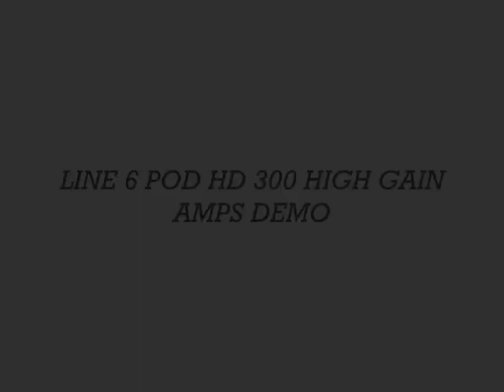POD HD300 HIGH GAIN AMPS DEMO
Signal chains : Guitar --- POD HD300(direct via usb) -- COMPUTER

Gear used :

1.Custom guitar (with G n B pickup)
2.Ernie ball string (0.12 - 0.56)
3.Jim dunlop pick (Gator 2.0 mm)
4.Line 6 POD HD300(Firmware 2.01)

This is my original song for my upcoming EP. Tuning are tuned down to standart B. I just use HPF and LPF in post processing.No bass track.

POD HD300 Setting :

1.Treadplate (Based on mesa boogie)

- Tube screamer (bass 40 : treble 50 : tone 70 : output 70)
- Treadplate amp (Pres 50 : Master 50 : Treble 75 : Mid 65 : Bass 45)
- Cabinet (4 x 12 treadplate)
- Mic (67 Cond)
- Gate (Treshold 52)

2.Angl f-ball (Based on ENGL Fireball)

- Angl f-ball amp (Pres 50 : Master 50 : Treble 70 : Mid 65 : Bass 45)
- Cabinet (4 x 12 XXL)
- Mic (57 off axis)
- Gate (Treshold 52)

3.Bomber Uber (Based on Bogner uberschall)

- Bomber Uber amp (Pres 50 : Master 50 : Treble 70 : Mid 65 : Bass 45)
- Cabinet (4 x 12 uber)
- Mic (87 cond)
- Gate (Treshold 52)

4.L6 Electric (Based on Line 6 custom amp)

- L6 Elektrik amp (Pres 75 : Master 50 : Treble 90 : Mid 65 : Bass 45)
- Gate (Treshold 52)

5.SLO Overdrive (Based on Soldano SLO-100)

- Bomber Uber amp (Pres 75 : Master 50 : Treble 80 : Mid 65 : Bass 45)
- Gate (Treshold 52

6.L6 Epic (Based on Line 6 custom amp)

- L6 Epic amp (Pres 65 : Master 50 : Treble 85 : Mid 65 : Bass 30)
- Mic (57 on axis)
- Gate (Treshold 52

I'm really sorry for bad quality video, i will upload some great quality video next time.